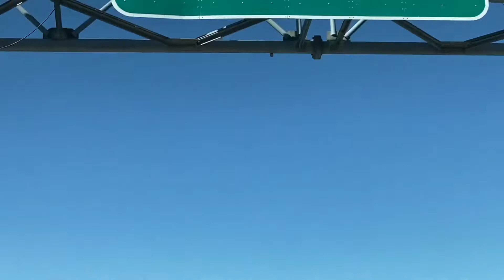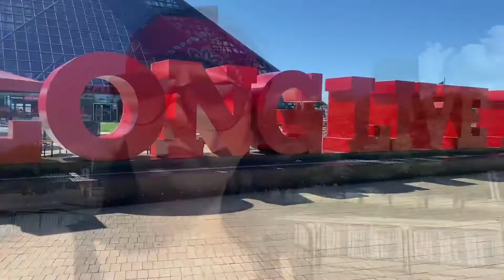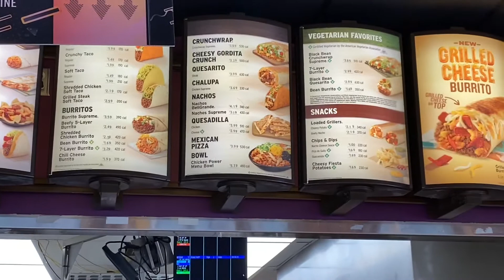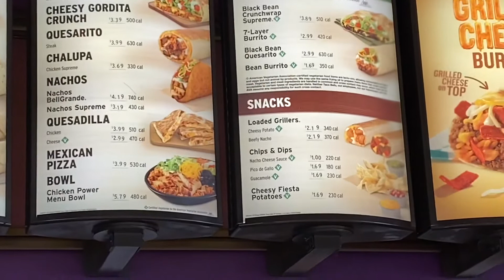Amerika turu- 1 gün- Niagara şelaleleri ve Cleveland, Ohio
amerika turuna ciktim ve sizinle bu yolculugumu paylasmak istedim